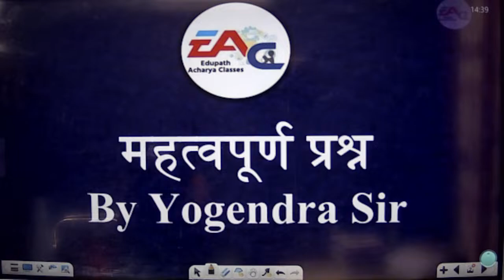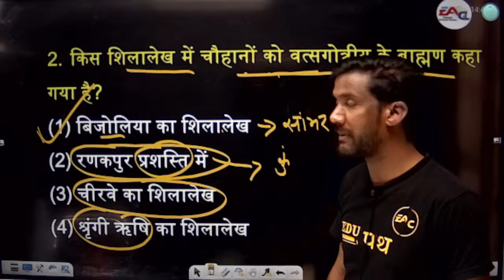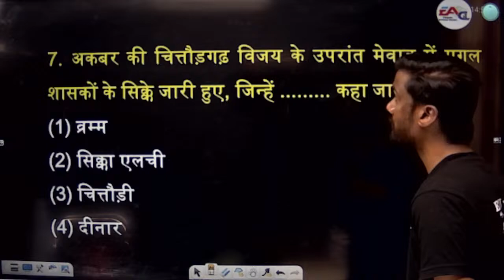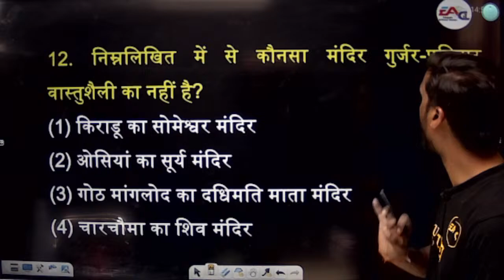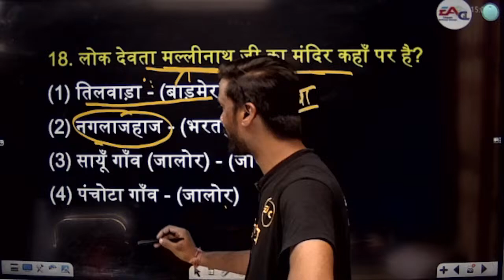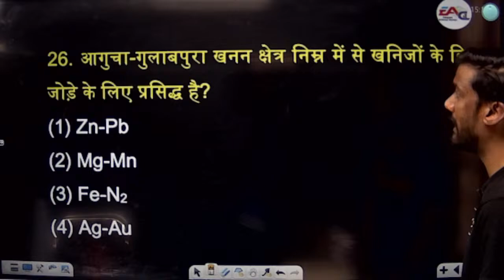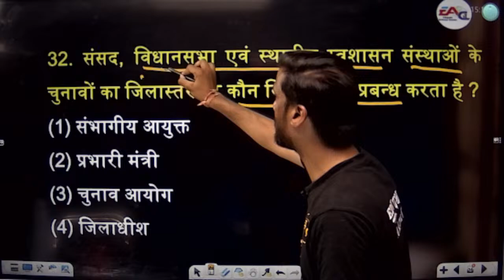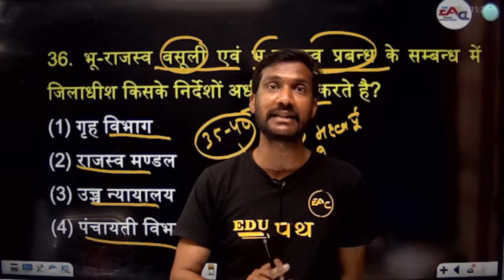LDC / Rajasthan CET / REET Mains | Raj. Static GK | अतिमहत्वपूर्ण प्रश्नोत्तरी - 48| By Yogendra Sir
LDC / Rajasthan CET Classes / REET Mains | Raj. Static GK | अतिमहत्वपूर्ण प्रश्नोत्तरी | Live Test - 45 | By Yogendra Sir
💥 Edupath Acharya Classes यूट्यूब चैनल पर आपका स्वागत है। 🙏🏼💐  💥

           Edupath Acharya Classes
                       🙏धन्यवाद🙏

प्रगति व उन्नति के द्वार तभी खुलते है जब समय-समय पर नवीन विचारों को क्रियान्वित किया जाता है इसी विचार को लेकर Edupath Acharya Classes किया है Let's Learn India के तहत नये युग का प्रारंभ.. यह Mock Test का Live Solution आपके लिए बहु उपयोगी सिद्ध होगी। तो अंत तक जरूर जुड़ें रहें।

Edupath Acharya Classes is one of the best e-learning platform which provides QUALITY video lectures for REET, Patwar, High Court, Constable, School Lecturer, PSI, RAS, IAS, TET, MPPSC, UPPSC, CTET, MPTET, Accountant, Investigator, Gram Sevak, LDC etc.

Edupath Acharya Classes is providing Video Lectures, Model Test papers, Test Series, PDF notes  etc. Notes been prepared by our expert faculties who are having the experience of more

 than 10 years for teaching under multiple Competition exams. Thousands of people got

selected in REET, Patwar, High Court, Constable, School Lecturer, PSI etc. by only using Online  Notes and Test series. We are providing REET, Patwar, High Court, Constable, School Lecturer, PSI etc in very reasonable fees by providing high quality lectures and Content.

↦ REET 2022 | REET ENGLISH | English Important Questions | " परीक्षा की निर्णायक तैयारी " | Top MCQ से | By Ravi Acharya Sir

↦ एक ही क्लास में पूरा राजस्थान GK का निपटारा 🎯/ BSTC 2022 | Yogendra Sir | अबकी बार BSTC पार ...

↦ REET 2022 | Model Paper | Rajasthan GK | Exam में आए हुए प्रश्न | Selection Class | By Yogendra Sir